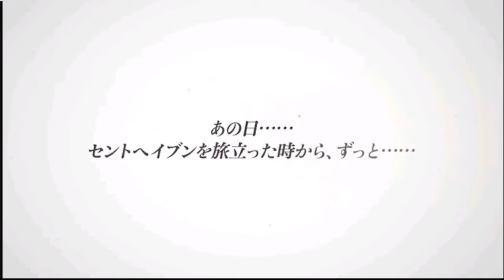Dragon Nest Serencia Saga First 15 Minutes Gameplay (Android) JP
Another Dragon Nest titled game. This time by Gumi, the publisher of Brave Frontier, Phantom of the Kill etc.